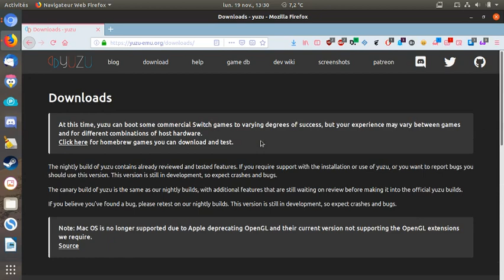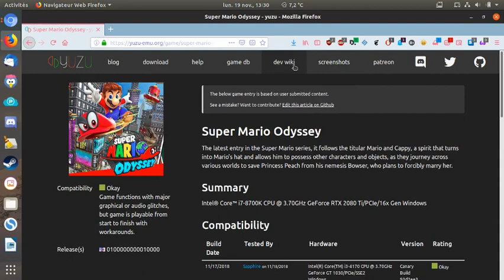yuzu switch émulator